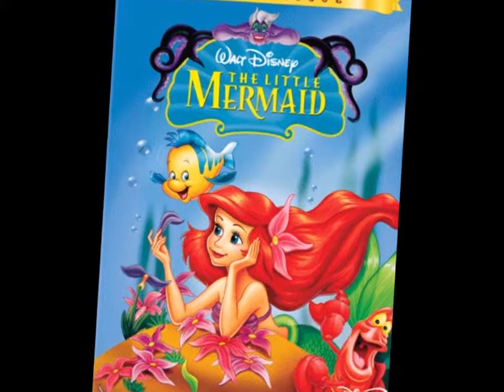PAPATYALAR SINIFI DALAMAN